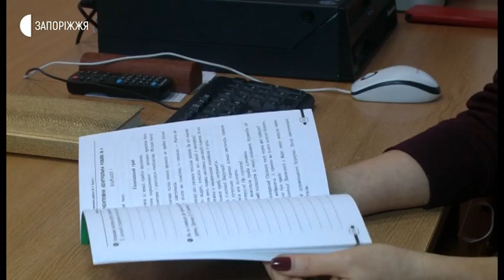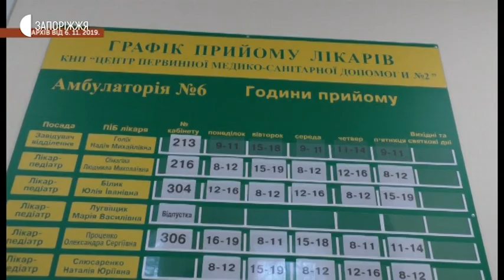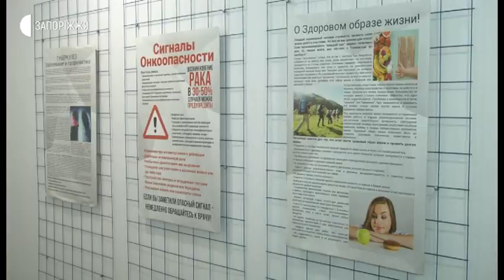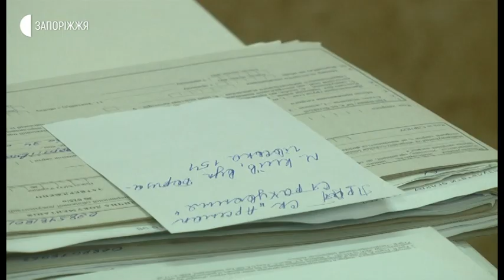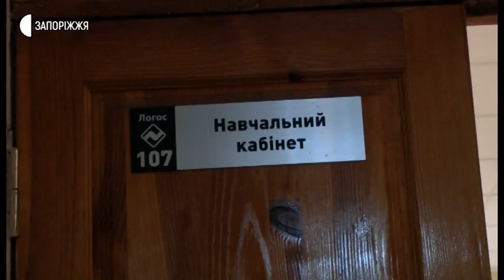Новини - Карантин у запорізьких школах - 12.02.2020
СТУДІЯ: З початку епідсезону у Запоріжжі на грип та застуду захворіли 68 тисяч містян. Серед пацієнтів більше половини - це діти. Через перевищення епідпорогу школи міста закриті на карантин. Яка нині ситуація із захворюваністю в Запоріжжі та як школярі надолужують навчальну програму – далі у сюжеті.